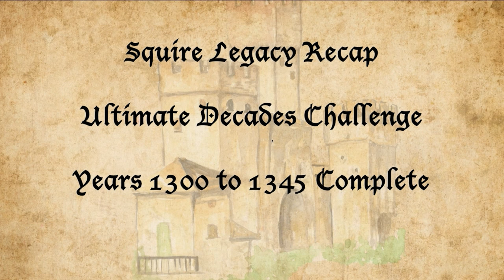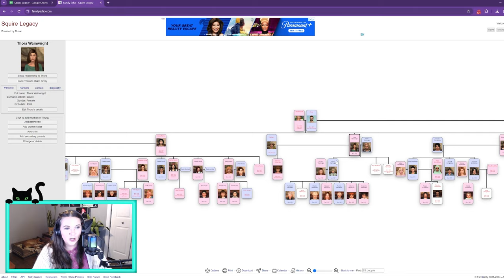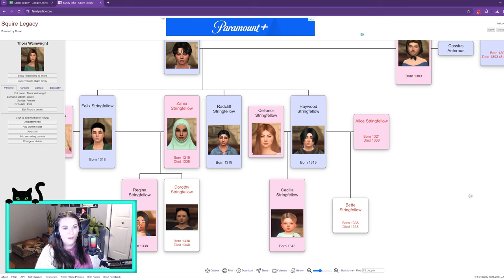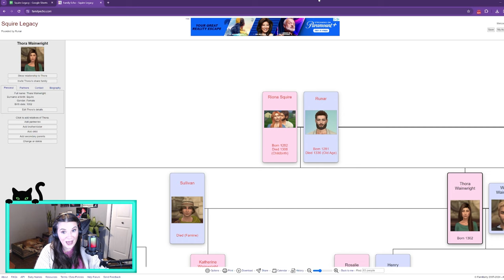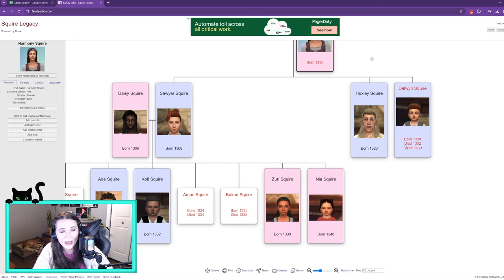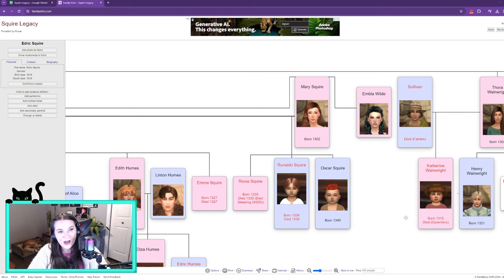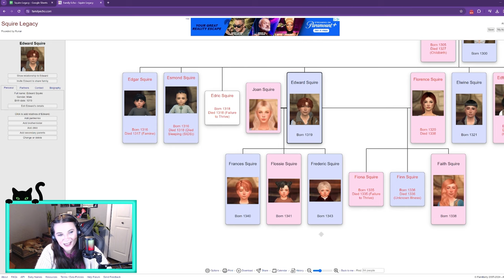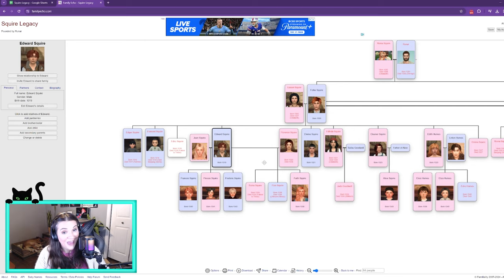Squire Legacy Ultimate Decades Recap 1300-1345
Happy New Year! As the plague approaches, and we wrap up 2023, I thought now was a good time for an overall recap for the Ultimate Decades Challenge and the Squire Legacy. If you are new, this is a great place to begin. If you are an OG, it's a great way to refresh your memory because SO much has happened in the first 50 years.

Please see the mods document for a full list of what I am using in this playthrough